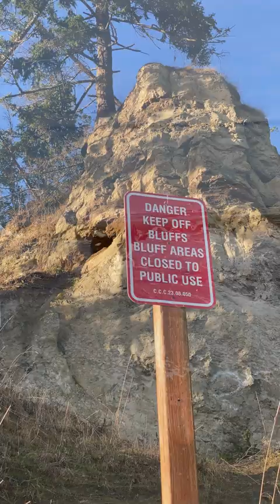Rambunctious Norwegian Elkhound Scrambles Up Sandy Bluff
Skye, our 15-month-old Norwegian Elkhound is a beach dog and a bluff climber! The Port Williams beach in Sequim, Washington is her favorite beach for climbing up and down the sandy slopes of the eroding bluffs. On this day, Skye was especially rambunctious as she excitedly bulldozed the dirt with her nose at the top of the sloped hill to watch it cascade down to the beach multiple times. I hope that this 60-second video tells the story of Skye’s exciting morning at the beach!